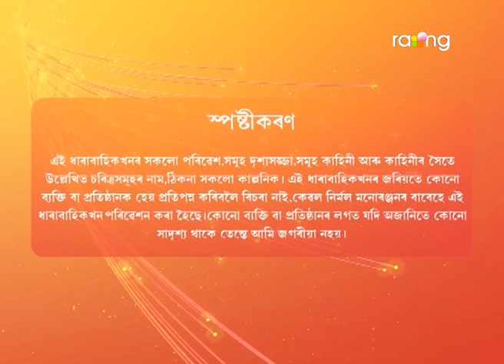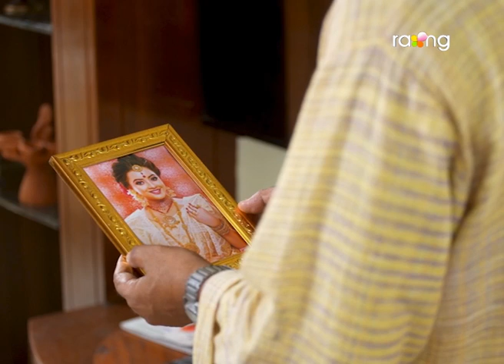Sneh Bandhan - স্নেহ বন্ধন | 03rd Oct 2022 | Ep No 67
ৰণিতাই পদ্মৰ ঘৰখনৰ খবৰবোৰ কৰ পৰা পায়?